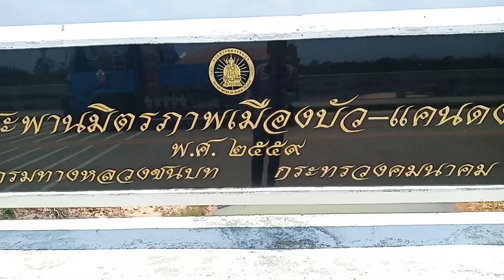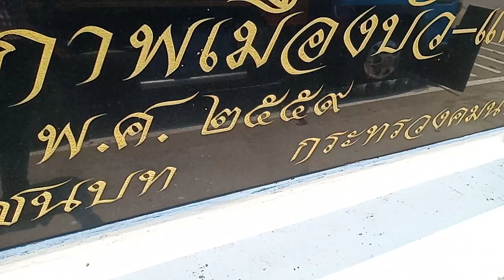มาจอดอยู่ชายแดน ณ ตอนนี้ อากาศดีมาก